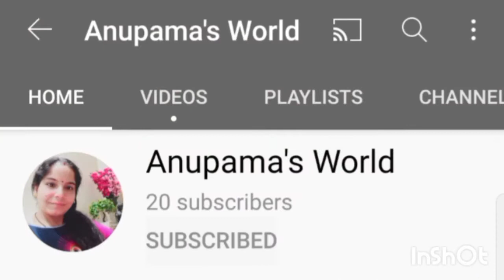How to make ragda patties (मटरा टिक्की) | Mumbai's famous street food | Anupama's World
Hey guys
In today's video I have cooked famous street food of Mumbai which is ragda patties . Also known as मटरा टिक्की so let's start

I have made
*Tikki*
*Matra*

If you did plz make sure to like this video and share this with you family and friends
Will meet in the next video
Till then
Take care
Byeee